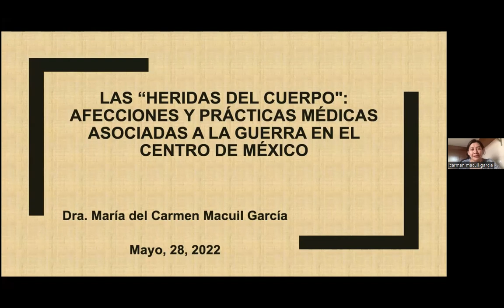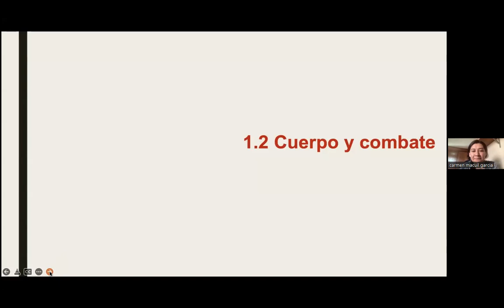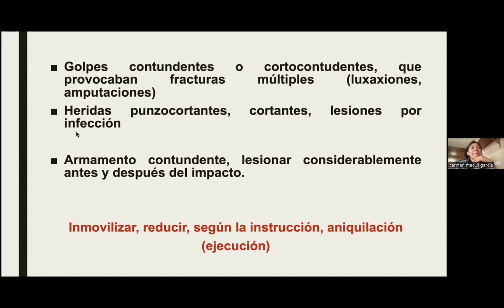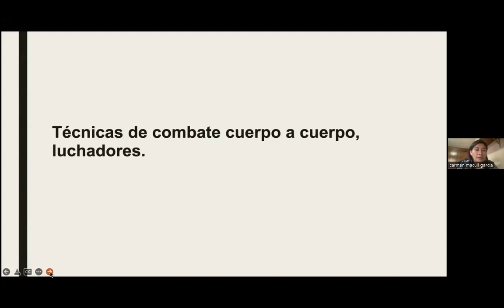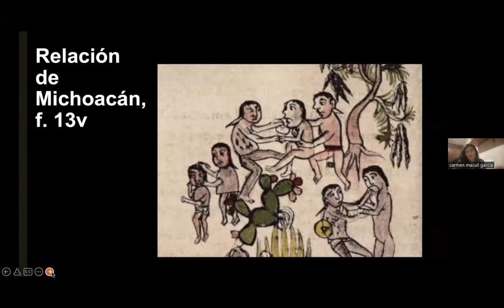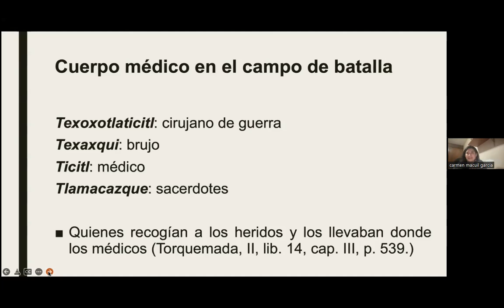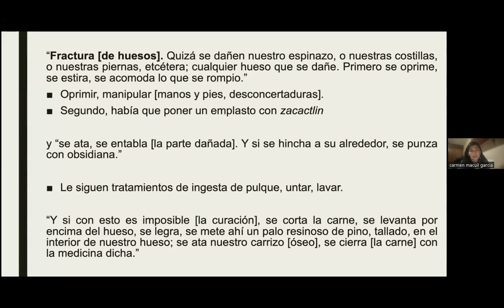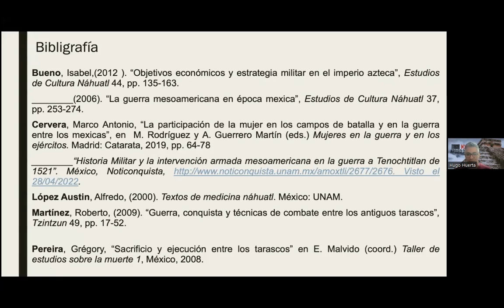Las heridas del cuerpo: afecciones y prácticas médicas asociadas a laguerra en el Centro de México.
Conferencia impartida por la Dra. María del Carmen Macuil García como parte del ciclo "La guerra en Mesoamérica"